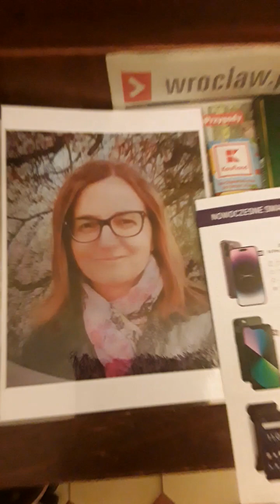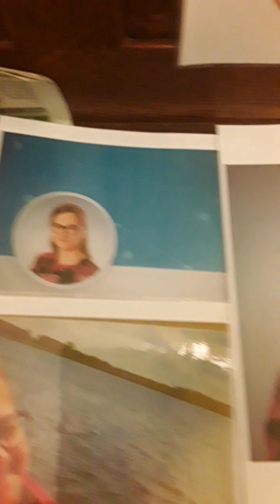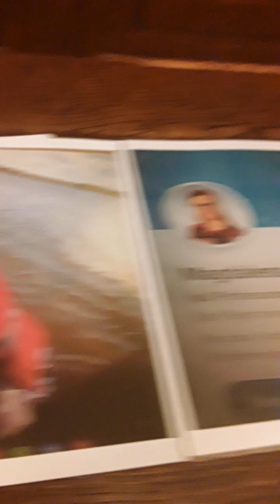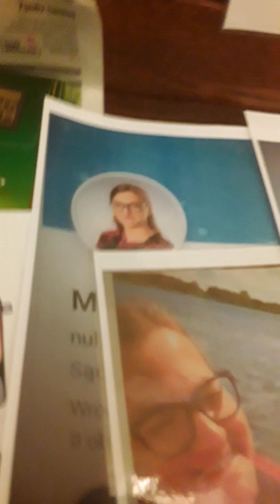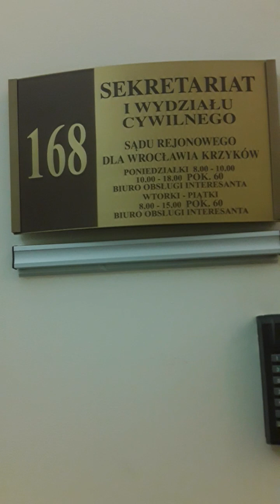INFORMACJA PUBLICZNA do _ najwyzszych wladz konstytucyjnych " PANSTWA POLSKIEGO," 3RP, HISTORYK MAT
we wroclawiu przebywa bardzo grozny bandyta miedzynarodowy MAGDALENA KALISZEWSKA DRUZGALA SZCZEPANIK lat okolo 54, ktora dokonuje PRZESTEPSTW MIEDZYNARODOWYCH,  i Niektorzy 6 lat _ NIE ZAMIERZA JEJ ZLAPAC and SUROWO UKARAC.
jest to wieloletni pracownik SR WROCLAW KRZYKI WYDZ 1 CYW.
ul. Podwale 28. pierwsze pietro,  pok 168.